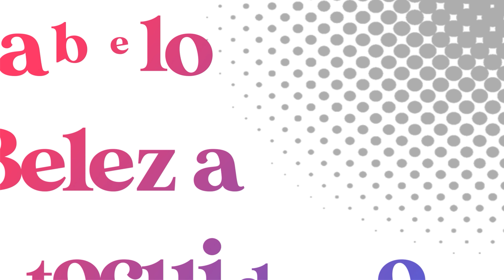ERROS NA HORA DE FINALIZAR O CABELO! - COM DÂMARES pt. 2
A segunda parte dessa conversa sai ainda essa semana. Não perca! E lembre-se de deixar aqui embaixo o seu comentário com sugestões para o próximo vídeo🥰

 📦 CAIXA POSTAL:
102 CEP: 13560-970